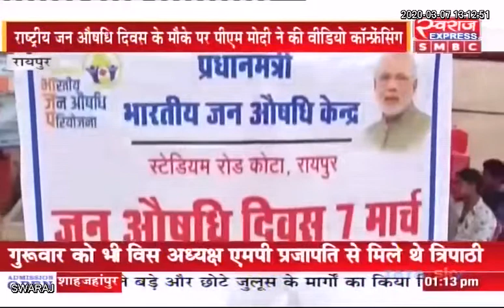RAIPUR NEWS: राष्ट्रीय जन औषधि दिवस के मौके पर PM Narendra Modi ने की वीडियो कॉन्फ्रेंसिंग